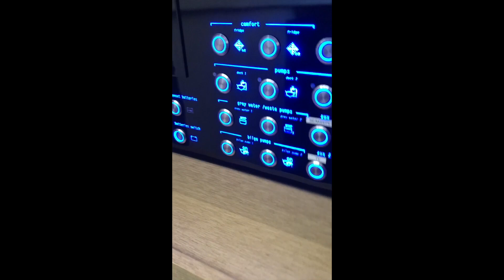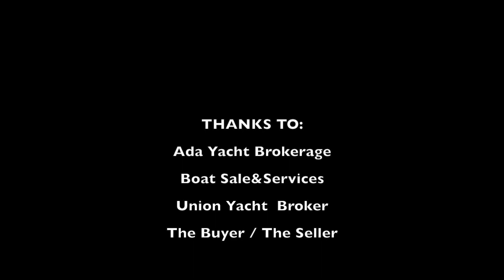Prestige 680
Sea Trial